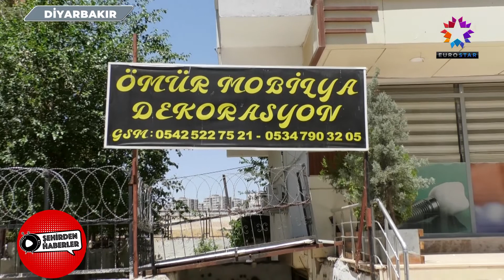ÖMÜR MOBİLYA DEKORASYON | EUROSTAR TV "Şehirden Haberler"